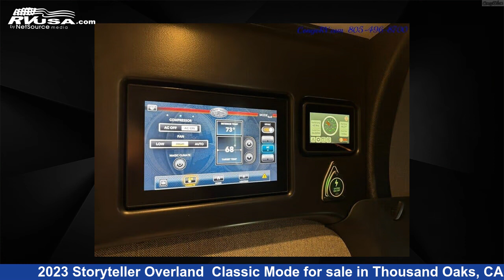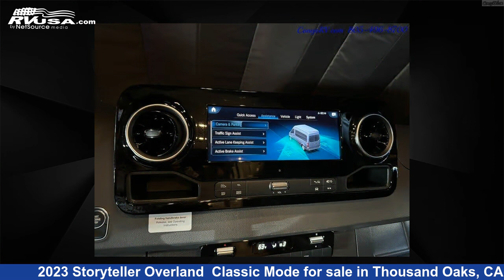Phenomenal 2023 Storyteller Overland Class B RV For Sale in Thousand Oaks, CA | RVUSA.com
This 2023 Storyteller Overland Classic Mode is a Class B RV. It is located in Thousand Oaks, CA 91360 and is offered for sale by Conejo RV. This Used Storyteller Overland Is 19' 0" in length and features a Black interior, sleeps 4, and 0 gal fresh water capacity..